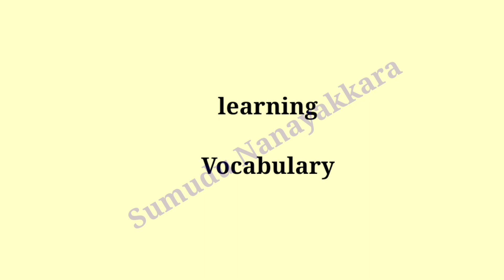සරල වචන කිහිපයක් Let's learn English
ඉංග්‍රීසි භාශාවේ හමුවන සරල වචන